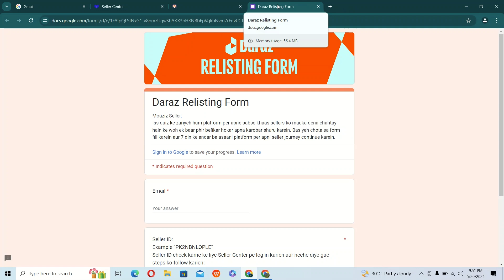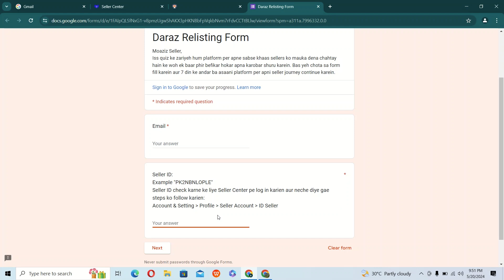How I Recovered Permanently Delisted Daraz Store | Daraz Seller Account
Learn How To Sell on Daraz And Make Money,
How To Recover Your Daraz Temporary Delist Account,
daraz shop delisted,